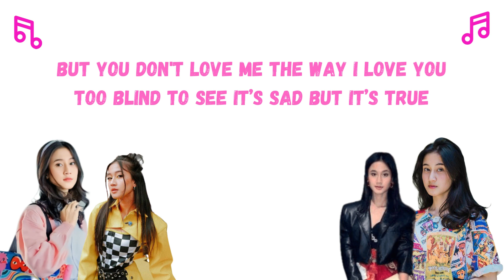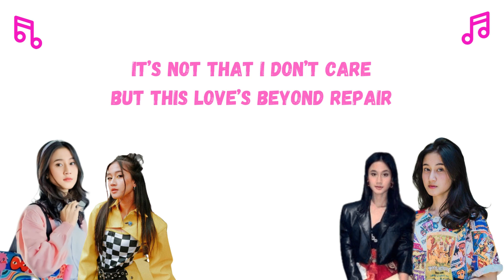Lirik Lagu Keisya Levronka - Better On My Own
Thinking back to times before I started noticing
Is it really selfish I just want to be myself
You don't love me the way I love you
Too blind to see it’s sad but it’s true
Baby won’t you let me know

Did you see her when you’re looking at me
I’m not her shadow no more

So look at you now
I take a bow
Thanks for all the lessons learned
Showing me how
We would end up
Play with fire you get burned

It’s not that I don’t care
But this love’s beyond repair
So look at me now
I’m better on my own

I’m still hoping someday maybe we can work it out
If you really want to figure what it’s all about
But you don't love me the way I love you

Oh did you see her when you’re looking at me

Yeah I’m better on my own

And maybe in another life
It could be you and I
Cause we could try a hundred thousand times again

Now I’m better on my own